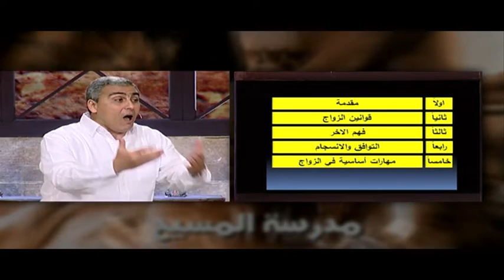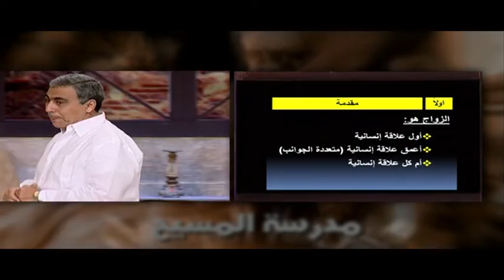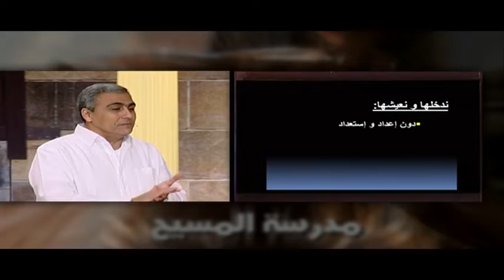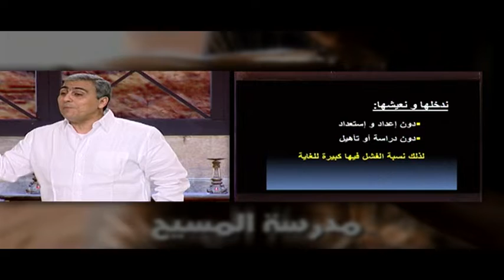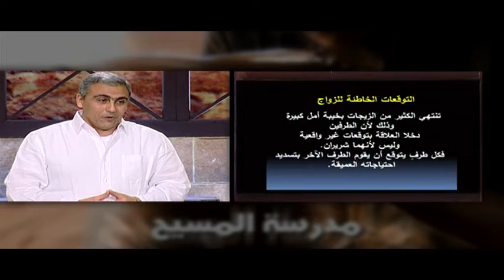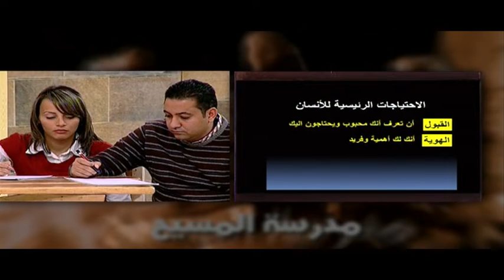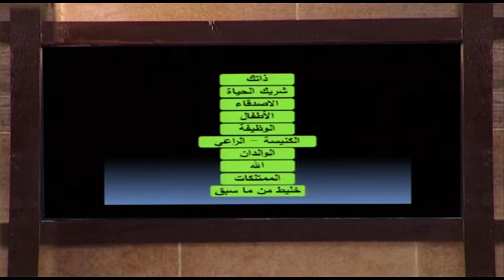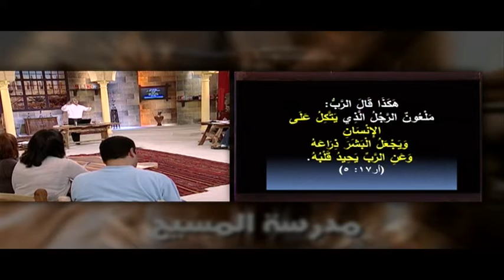العلاقات الزوجية - حلقة 1- التوقعات الخاطئة للزواج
مدرسة المسيح - العلاقات الزوجية الحلقة رقم 1، في هذا البرنامج نعرض منهاج دراسي متكامل للتلمذة الروحية في الحياة المسيحية مع الله وهو عبارة عن مجموعة من الدراسات الاساسية المتسلسلة والمتدرجة التي تخاطب أرواحنا وأذهاننا.